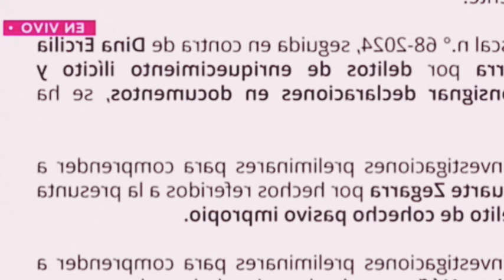TREMENDO PROBLEMA ESTO ACABA DE PASAR-B0MB4Z0 COLOSAL-NOTICIAS DE PERÚ